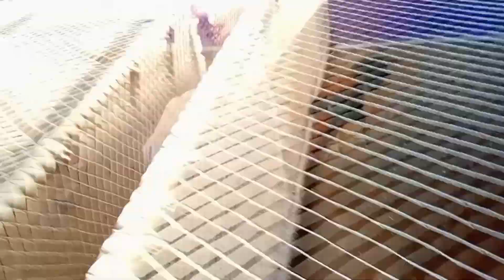Aj meny kam sy akar ap ko apny murgy dikhay 🥰🥰🥰